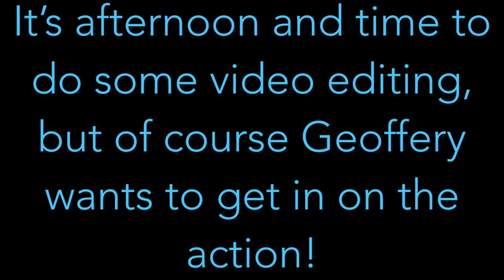Our Narrowboat Home. Reeds are cut back at Tattenhall Marina.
Sapphire is our Narrowboat home in this episode . Change is coming to the Marina. Richie, gets the grease out; and Captain Geoffrey the NarrowDog helps with my Editing!